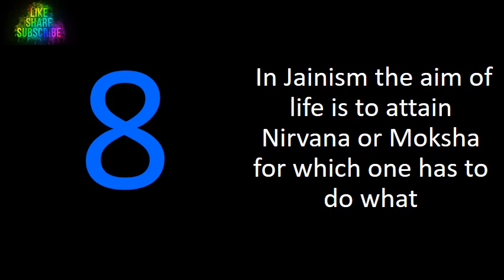History II In Jainism the aim of life is to attain Nirvana or Moksha for which one has to do what??